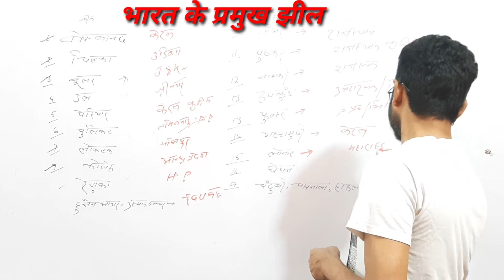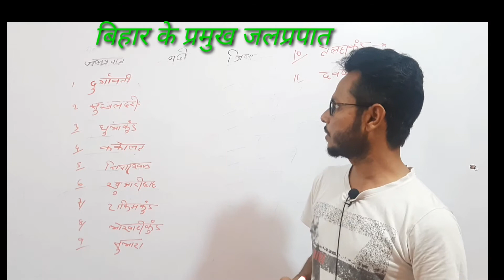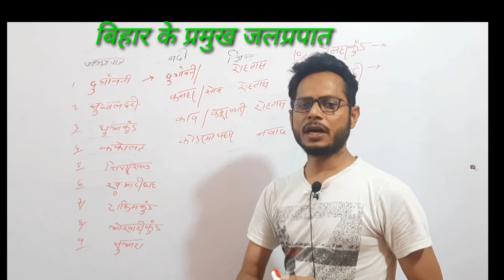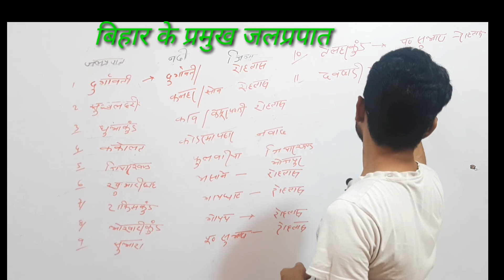भारत के प्रमुख झील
भारत k प्रमुख झील